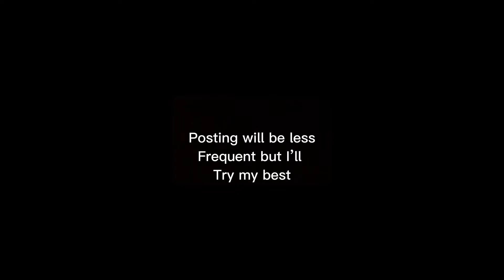50 subscriber special